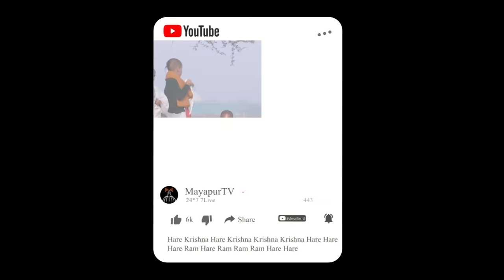Why do we observe Kartik month (Bengali)?